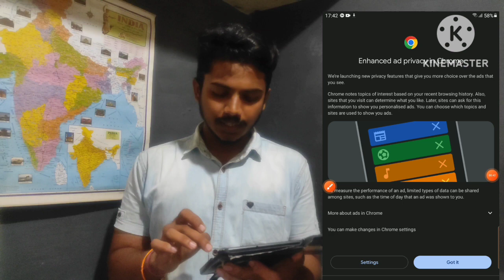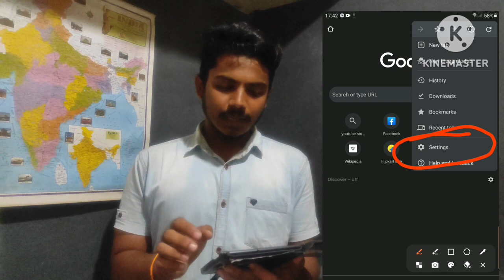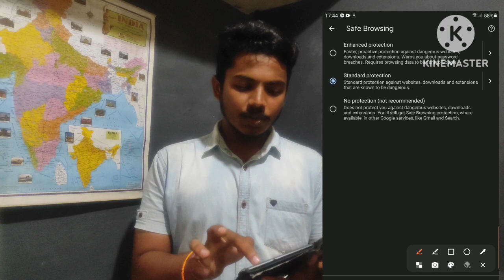How To Secure Phone ✅ | Chrome Important Settings 🔥 | Secure Andriod Phone | Kannada | 2024